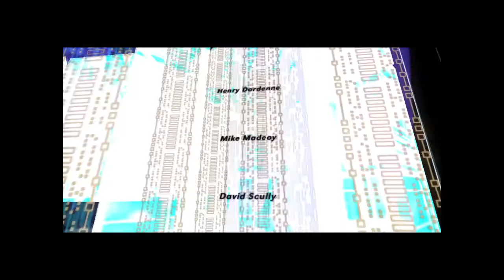TRON 2.0 INTRO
Just bought TRON 2.0 on steam and thought I'd record the intro scene and share it here! I'm excited to play this game! I love how straightforward the intro is, setting up the game's premise and then seamlessly transitioning into gameplay.